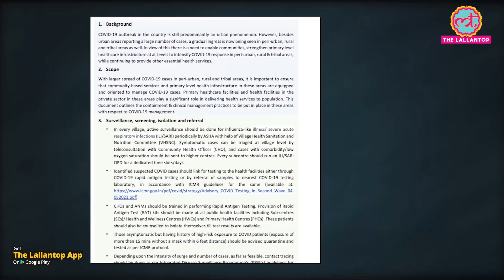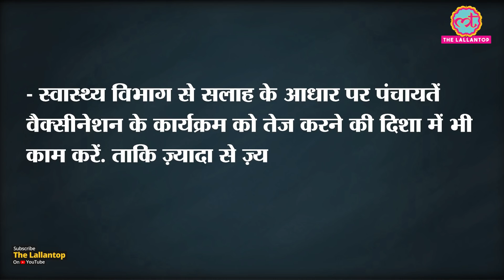Health Ministry ने गांवों के लिए Covid-19 Guidelines जारी कीं । Isolation । Testing । Vaccine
Ministry of Health issues SOPs on COVID-19 containment & management in peri-urban, rural & tribal areas. it lays focus on surveillance, screening, home and community based isolation and planning for health infrastructure for managing COVID at rural level among other measures.